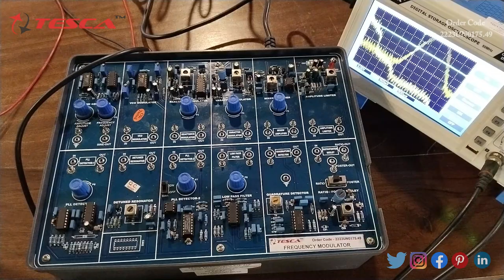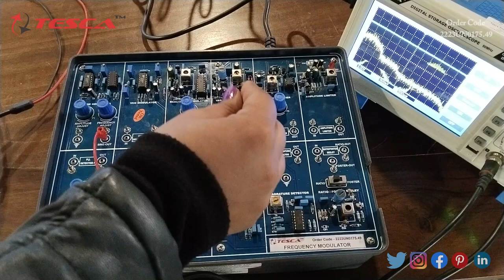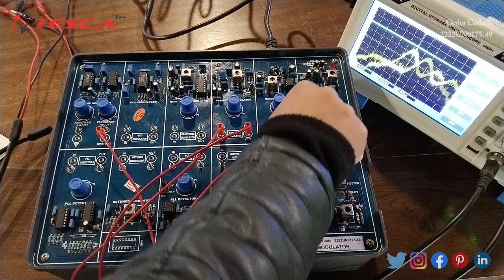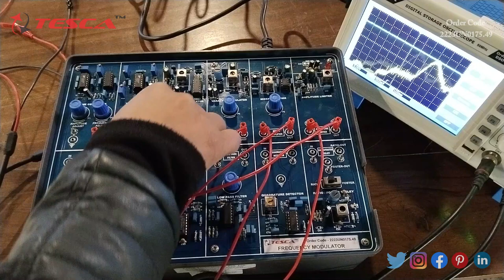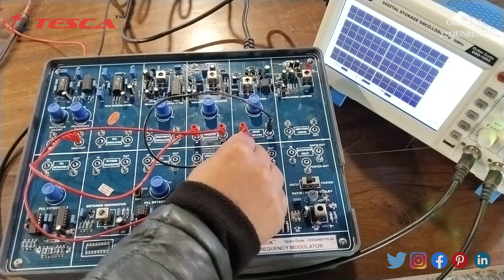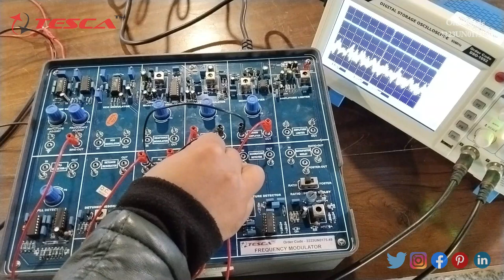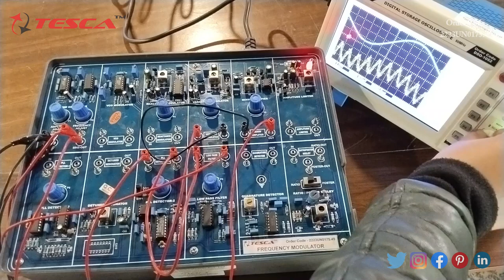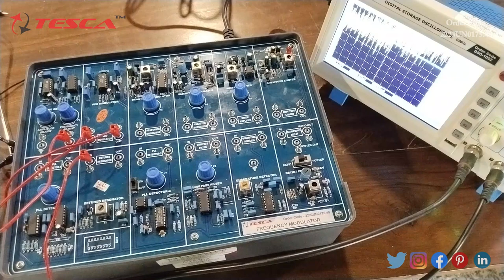Frequency Modulator || Tesca 2223UN0175.49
Frequency Modulator is useful training/didactic equipment for learning concepts of Frequency Modulator.

In this video, we described Frequency Counter.